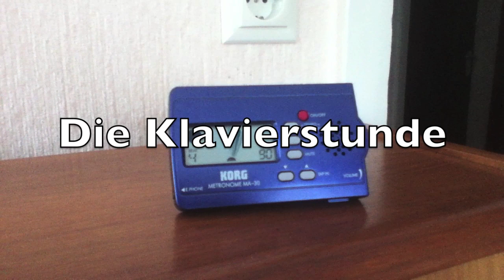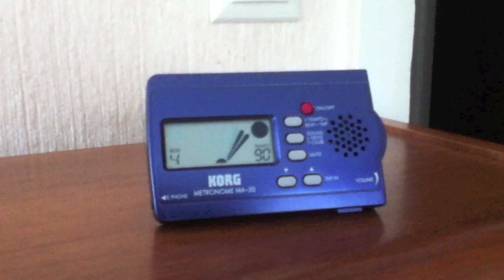Kurzfilm: Die Klavierstunde - felixba94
Dieser Kurzfilm ist eine Verfilmung der Kurzgeschichte "Die Klavierstunde" von Gabriele Wohmann, die ich für die Schule produziert habe. Gefilmt wurde ausschliesslich mit einem iPod touch der 4. Generation. Viel Spaß damit!

PS: ich habe für den Film 15 Punkte, also eine glatte 1 bekommen.